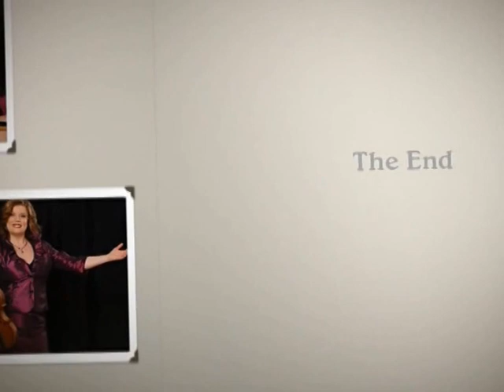Heléne Jonsson Plays Tango Jaluise and Chardaz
Heléne Jonsson in consert on Mimershus in Kungälv .Heléne plays violinsolo tango Jaluise and Chardaz.A jubilée consert with the choir Opus 83 ,Dan Lindén on piano and Richard Hauer on gitarr.Mimershus i Kungälv.